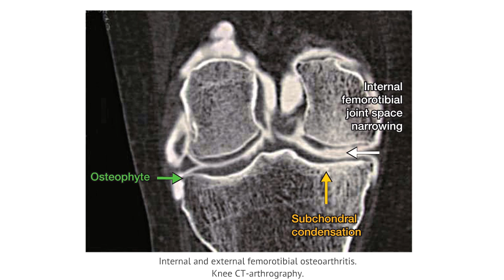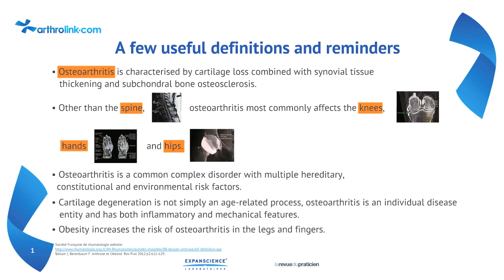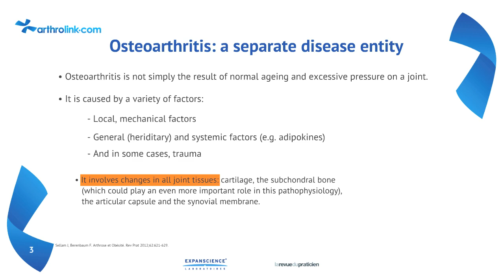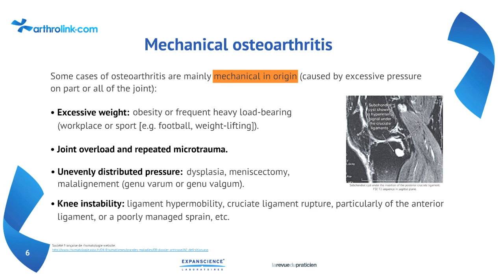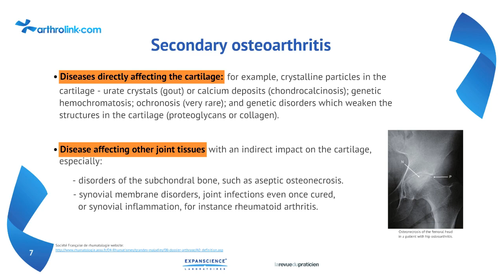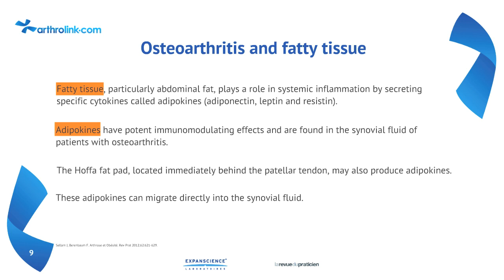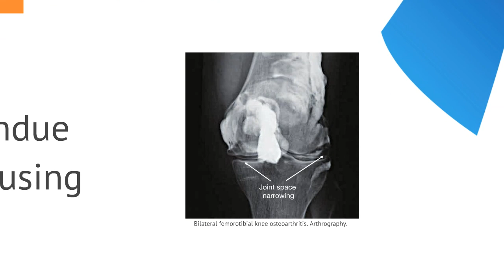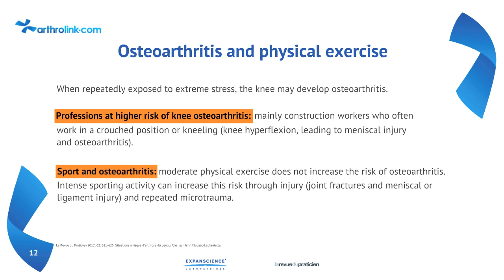Pathophysiology of osteoarthritis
We propose news about osteoarthritis, informations, tips and practical exercises. These websites are here to inform, support and coach.

Under no circumstances shall Laboratoires Expanscience be liable for any direct or indirect damage, regardless of the cause, origin, nature and consequence resulting from watching/using these videos and websites informations. The information on the following channel and websites does not qualify as medical advice. As a result, watching these videos and informations on websites shall not be used as an alternative to seeking advice or consulting a health professional (physician, pharmacist, etc.).